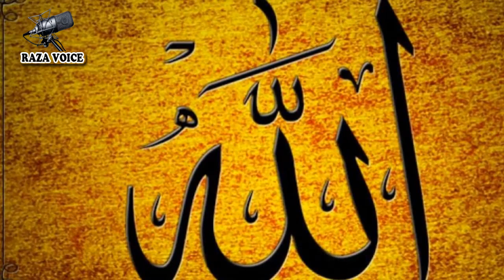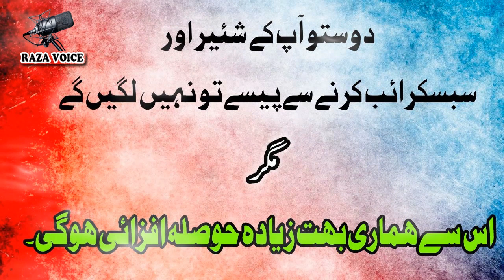Parindy ki Fariyad || Allama Iqbal's Heart Touching Kalam